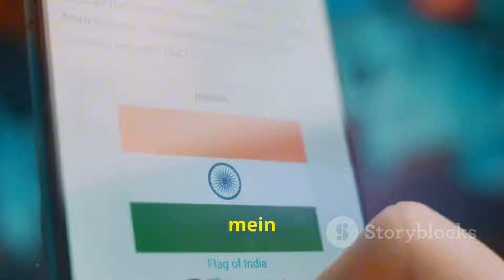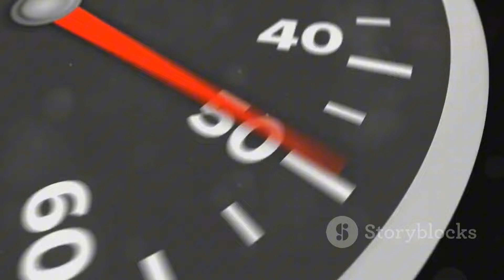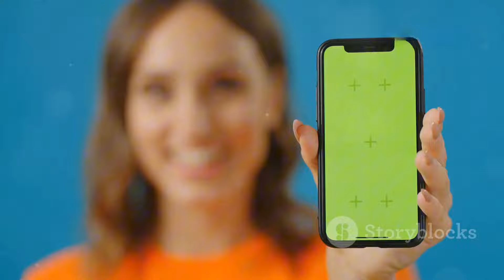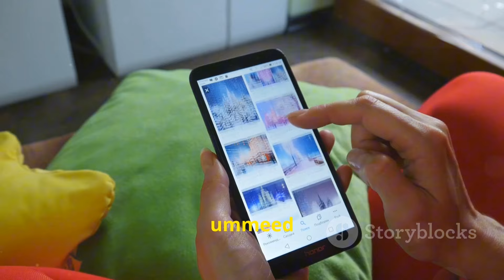20 facts about BSNL || all a to z knowledge facts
20 facts about BSNL || all a to z knowledge facts

In this video will help to you know bsnl about all things top 20 facts in this video. top 20 facts about BSNL I hope you enjoyed and knowledgeable video to help you.